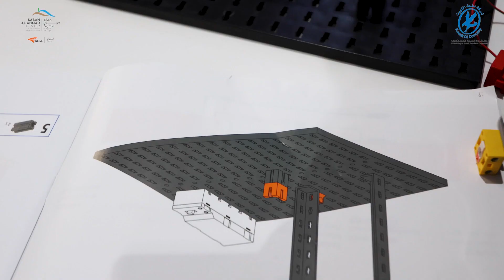Film for Sabah al Ahmed Center for Giftedness and Creativity (SACGC) and KFAS for Summer Camp KOC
Apache Film Productions produces films for Sabah al Ahmed Center for Giftedness and Creativity (SACGC) and their Collaboration with KFAS and KOC. this film shows and event at the Innovation Center in Ahmadi